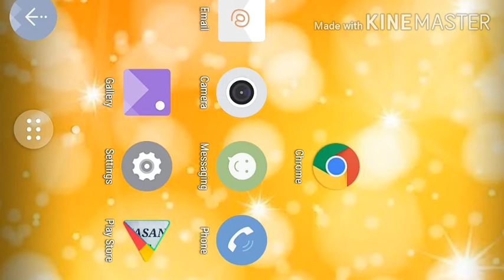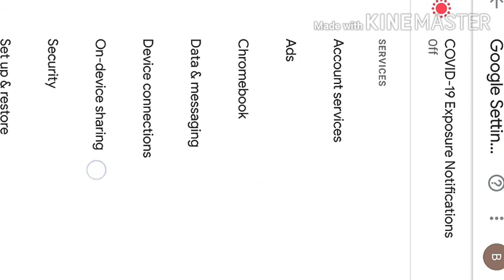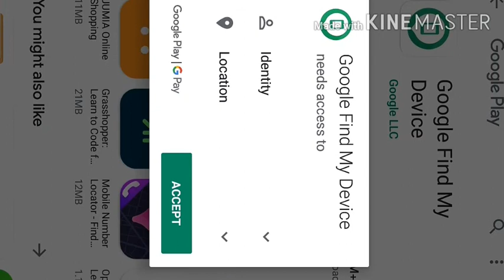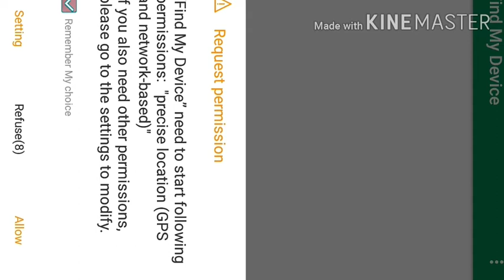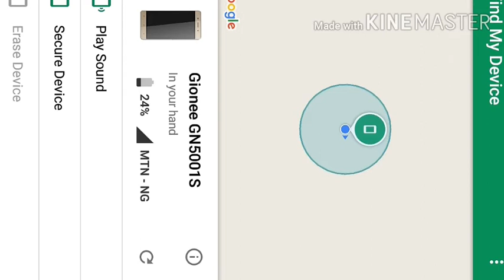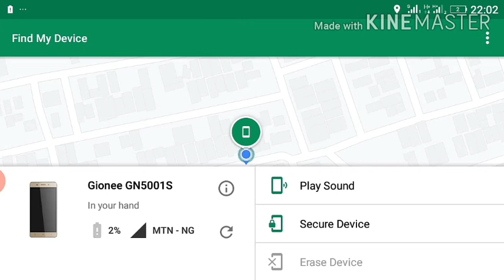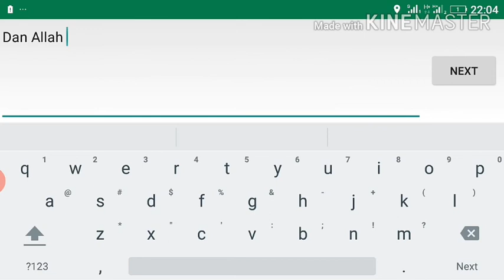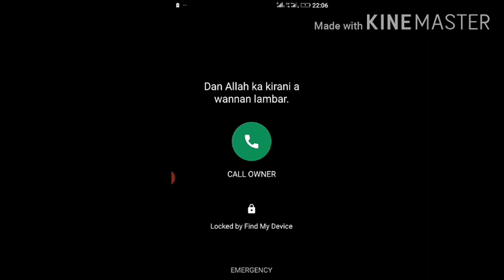YADDA ZAKU GANO WAYARKU DA TA BATA KO AKA SACE DA KANKU/HOW TO TRACK YOUR MISSED PHONE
MADALLAH TV
hausa karatu rubutu boko karatun hausa#koyon karatu#koyon rubutu#yadda ake#biology#chemistry#mathematics#phone tracking#waya#gano#satar waya#maths#english#geography#you tube#online#kannywood#messy transfer#boliwood#holywood#facebook#how to make money online ali nuhu hadiza gabon#adam a zango ado gwanja#hausa film sheshi cristiano salah wa'azi turanci larabci yare harshe dandali#